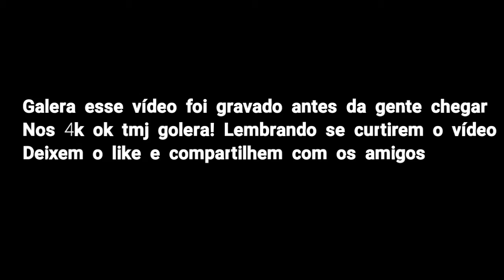NÃO ACREDITO QUE TIVE QUE FAZER ISSO! 😥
Salve galera blz? Mais um vídeo pancada pra vcs no vídeo de hoje trago pra vcs um vídeo falando oq tive que fazer!

FAÇA ISSO PARA AJUDAR O CANAL

Avalien ✔️
Comentem ✔️
Compartilhem✔️
Like favorito ✔️